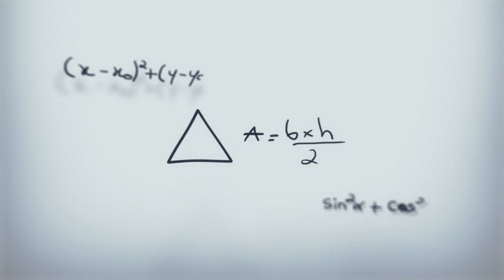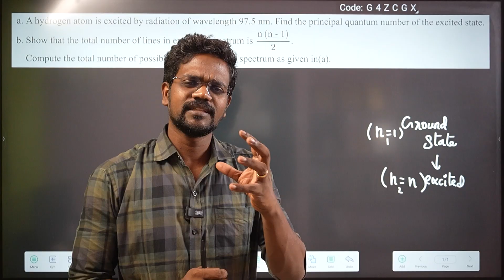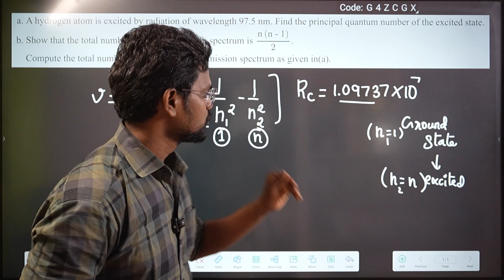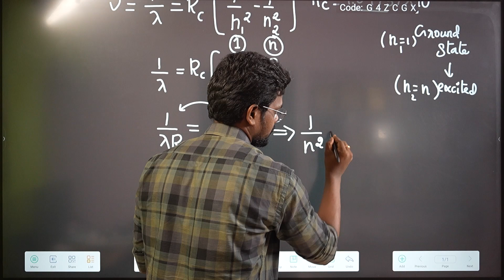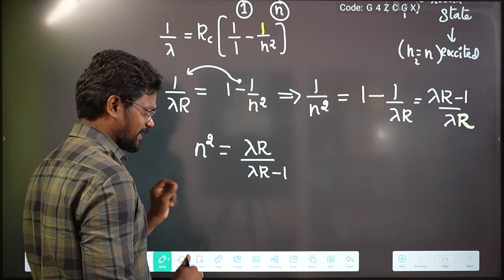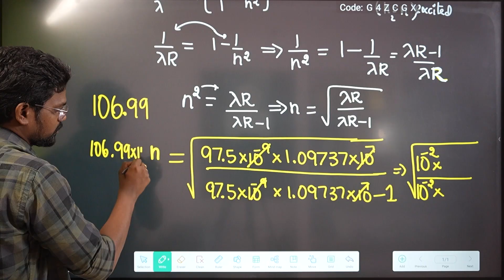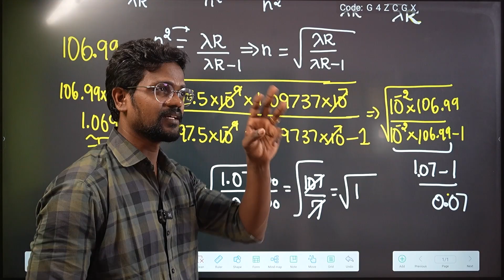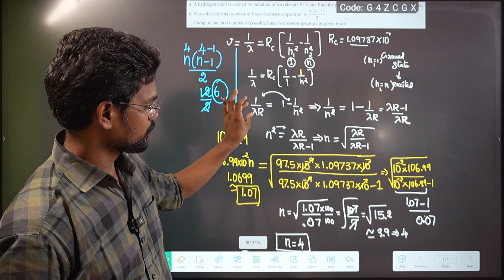Atomic|Nuclear Physics|Exercise 3|Problem|Book Back|Solution|Tamil|Physics 12|Muruga MP